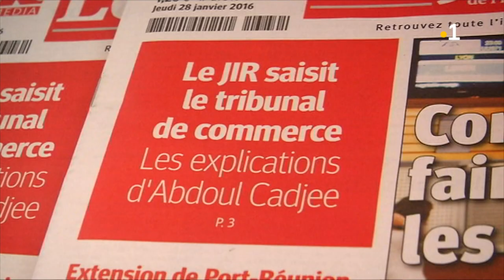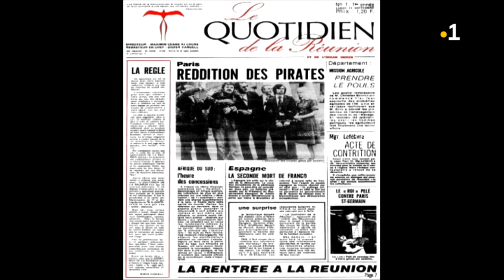Presse régionale : Le JIR racheté par le QUOTIDIEN